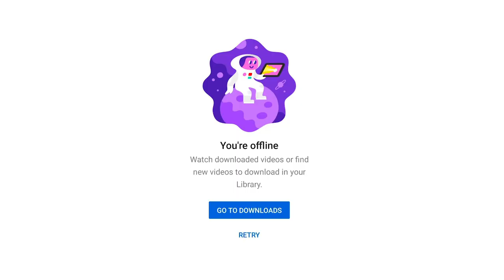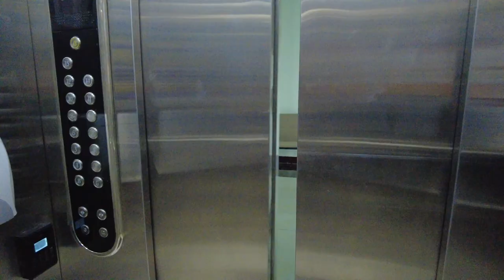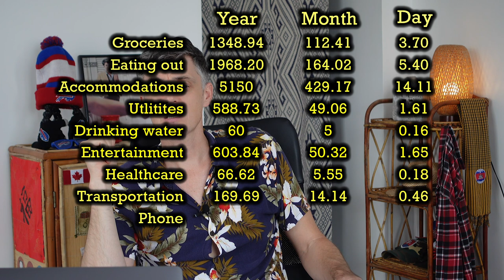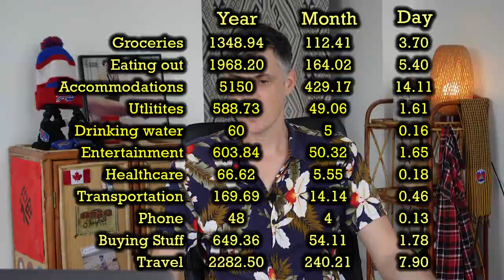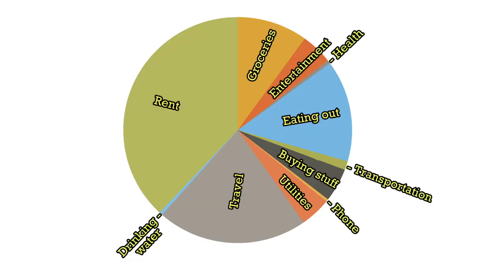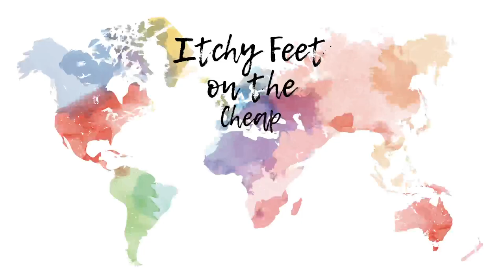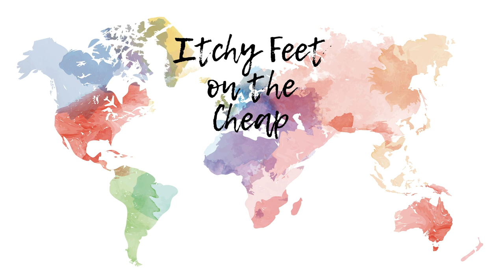Cost of Living Cambodia - How much does it cost to live in Phnom Penh?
I've lived in Phnom Penh, Cambodia for over a year and I've been tracking all my expenses in that time. I can tell you how much it costs to live in Phnom Penh, Cambodia - at least for an expat like me. I'm breaking down all the categories: groceries, rent, utilities, eating out, booze, travel, buying things, transportation, healthcare, and more! These are ACCURATE and REAL NUMBERS - my exact spending.
If you're considering moving to Cambodia and you want to get an idea of how much it will cost you to live there, then watch the video until the end and get all the details for your budget.

I also have guides to Siem Reap, and a "I Just Moved to Phnom Penh" guide with all kinds of useful locations. They're completely free (tips are welcomed)

0:00 The all ighty ollar
1:15 Some background on me
2:53 Tracking my expenses details
3:29 Groceries
4:17 Eating Out
5:44 Rent/Accommodations
6:59 Utilities
8:02 Drinking water
8:46 Entertainment
9:44 Healthcare
11:36 Transportation
12:23 Phone
12:43 Buying stuff
13:20 Travel
14:28 The totals!